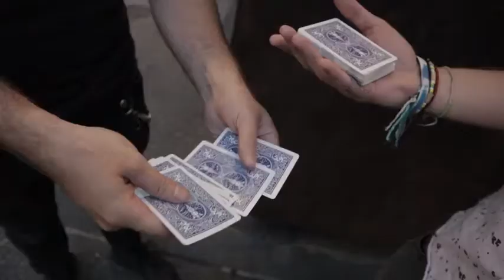Saturn Magic -Crazy Trip by Worm - video DOWNLOAD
to purchase this item or view our fantastic range of other magic products